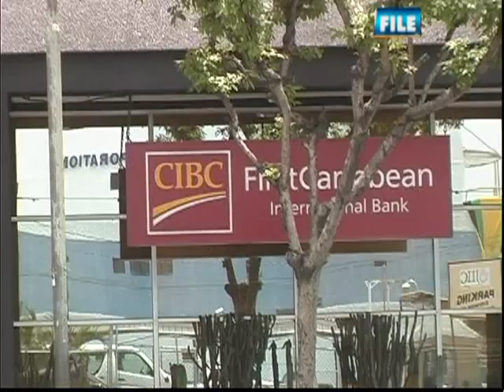CIBC FCIB phishing scam in Antigua and Barbuda | CEEN Caribbean News | Sept 1, 2015